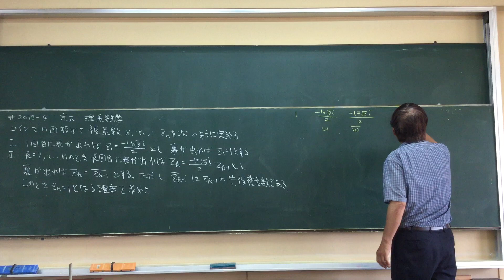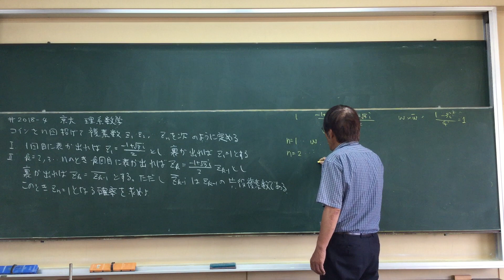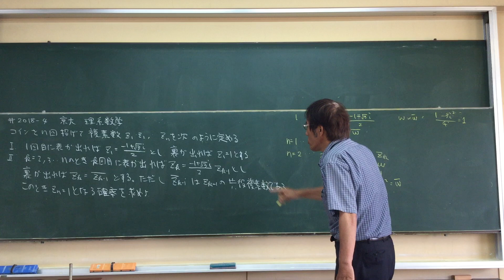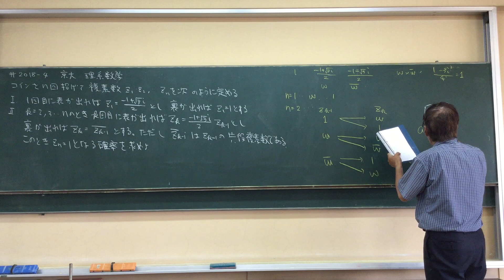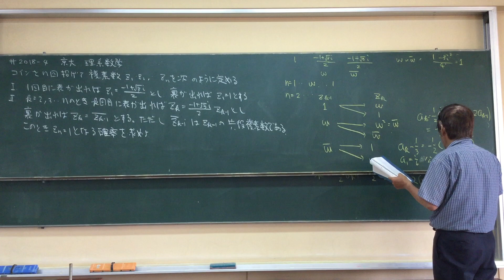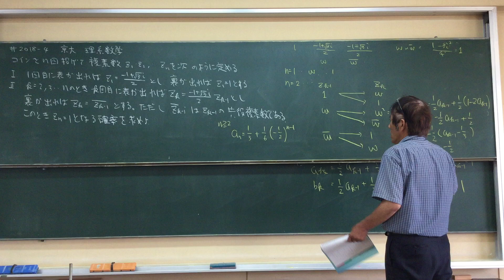#2018 -4 京大 理系数学